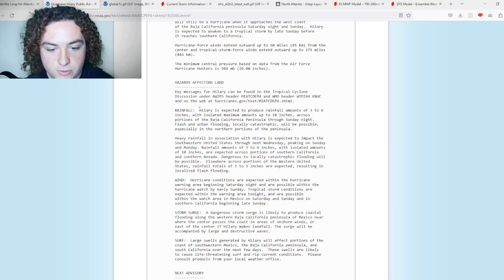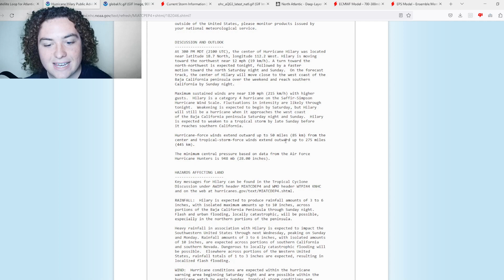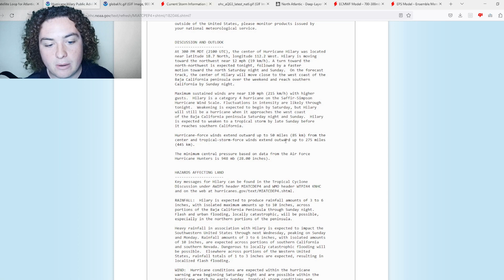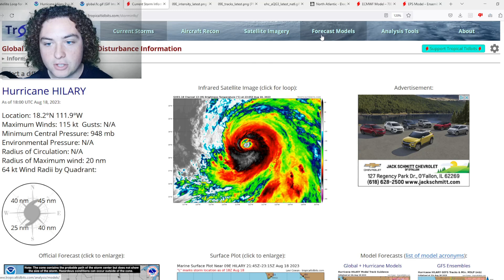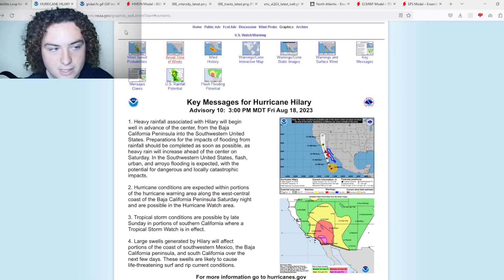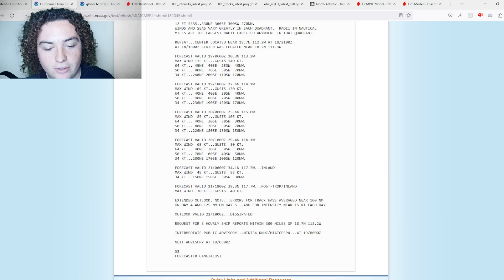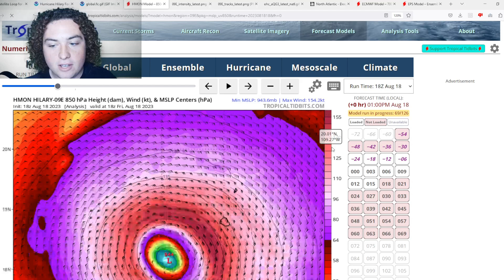Hurricane Hillary Bearing Down On California! How Big Will The Impacts Be?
For the first time in 84 years, we have a tropical system expected to strike California! Hurricane Hillary currently is a Category 4 Hurricane that currently has winds of 130 MPH and a pressure of 948 mb! It currently is bearing down on California and Baja California and is expected to become a massive flooding threat!

Well folks, we now have FOUR areas of interest that have been tagged by the NHC! The first one is invest 98L that is developing near the Cabo Verde Islands. It currently has a 70% chance of development and is expected to continue to develop for 5-6 days!

The next AOI is Invest 99L, which now has a 40% chance of development and is in the Central Tropical Atlantic! It is expected to move west-northwest over the next few days and potentially hit the Leeward Islands!

A new AOI has been tagged by the NHC, which is the western portion of Invest 99L! It now has it heading toward the Lesser Antilles, Puerto Rico, and the Dominican Republic! It currently has a 20% chance of development, but is moving through GREAT conditions for development! European Model is calling for this wave to strengthen into a Tropical Storm or Hurricane and strike the Leeward Islands, Puerto Rico, and the Dominican Republic! Everyone in the path needs to pay attention!

The Gulf of Mexico is also seeing some action soon as it now has an area of interest tagged by the NHC! It has a 40% chance of development as of now and it has very good conditions to develop quickly! More ensemble runs are also calling for this to develop into a strong tropical storm or Hurricane!